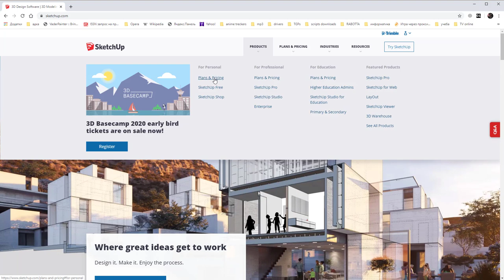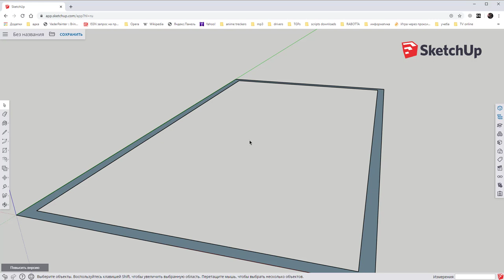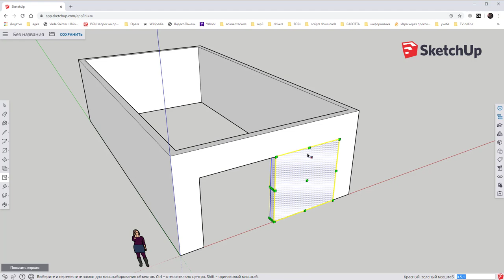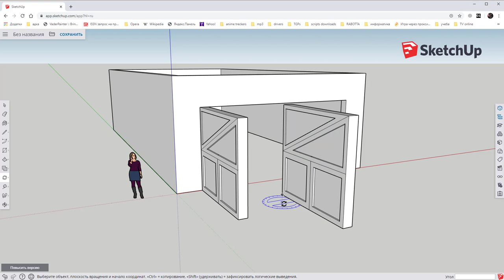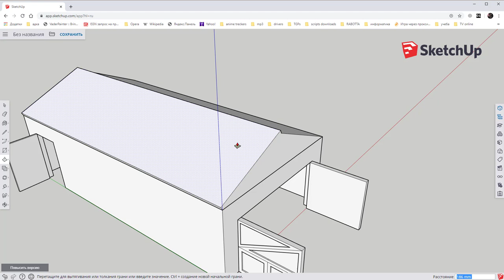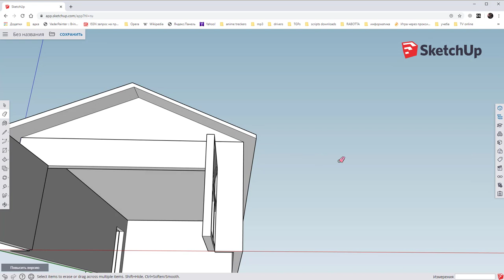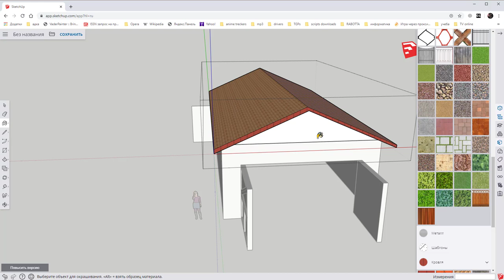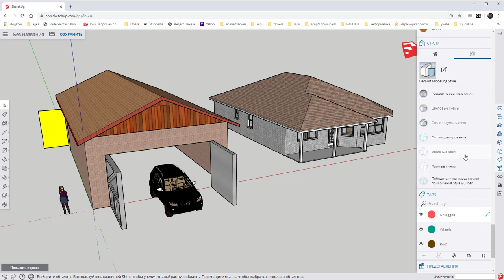Хмарний сервіс SketchUp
Огляд хмарного сервісу по створенню тривимірних ескізів.